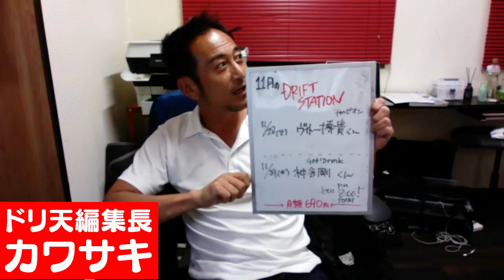【みせやガレージ】ヴィトー博貴編 &【走り屋回顧録】神谷剛編【11月 ドリ天メンバーシップ限定生配信告知】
ドリ天川崎編集長が贈るメンバーシップ生配信 。
【アンタのガレージみせやがれーじ】28日はD1でも活躍中!!ドリフトドライバーヴィトー博貴のガレージからLIVE配信。そして、【走り屋回顧録】29日は"泣き虫プーさん"として一世を風靡した神谷剛がゲストで登場!!
お楽しみに!!

〜〜『あんたのガレージ見せやがれーじ』ヴィトー博貴 編〜〜

〜〜〜〜『走り屋回顧録』神谷剛 編〜〜〜〜

【ドリフトレジェンドの公道秘話満載：ドリフトステーションメンバーシップ加入はコチラから】

ドリフト倶楽部アーカイブは毎週金曜更新！
ショート動画は毎週水曜・土曜更新！

面白かったらTWEETしてね!
If it's fun plz TWEET!

・この映像は過去のDVDの内容をまとめたものです。乗用車による公道での高速・危険走行は生命に危害を及ぼすと共に法律で罰せられます。絶対にまねしないで下さい。